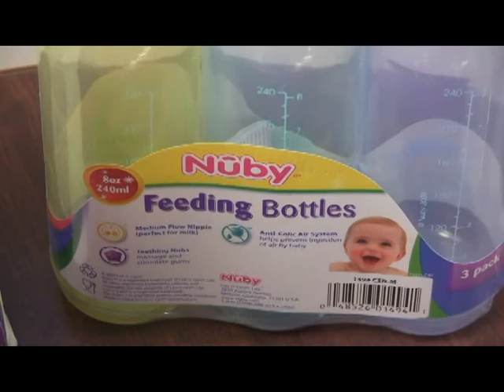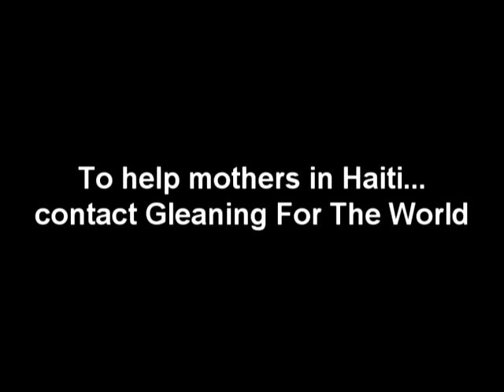Mothers to Mothers for Haiti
After the Jan 12, 2010 earthquake, families were forced to live in tent cities in and around Port Au Prince, Haiti. Mothers have limited or no access to basic necessities to care for their children of all ages. Gleaning For The World is collecting supplies to bring hope to these mothers. to learn more.